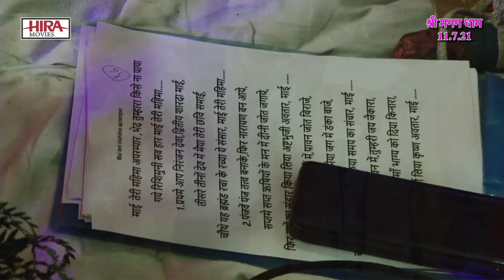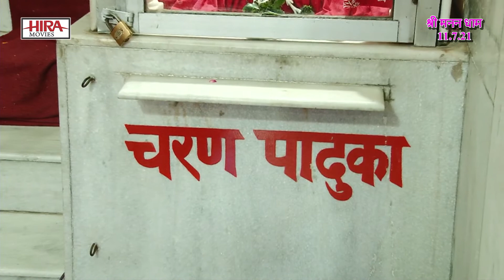13 वाँ विशाल भगवती जागरण 11 जुलाई रविवार श्री मननधाम ग्राम मरोटा गाजियाबाद (ऊ. प्र.) PATH 5